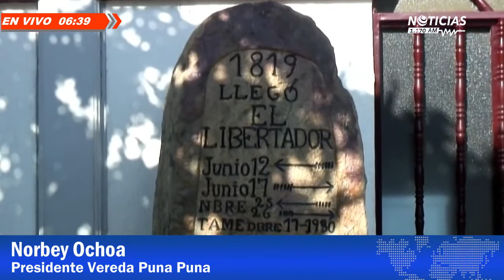Llamas arrasaron con más de 5 mil hectáreas de bosque en Tame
Por más de 8 días se han mantenido diferentes incendios en zonas boscosas y montañosas en el municipio de Tame, específicamente en las veredas Puna Puna y Caribabare.